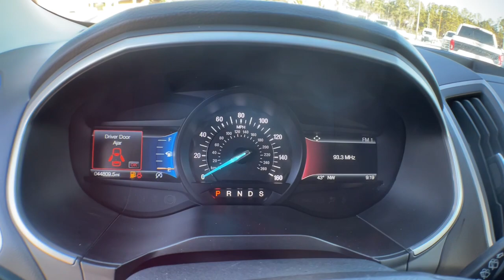2020 Ford Edge Jacksonville, Swansboro, New Bern, Burgaw, Wilmington, NC P9212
Silver Used 2020 Ford Edge available in Jacksonville, North Carolina at Sanders Ford. Servicing the Swansboro, New Bern, Burgaw, Wilmington, NC area.

Sanders Ford
1135 Lejeune Blvd.